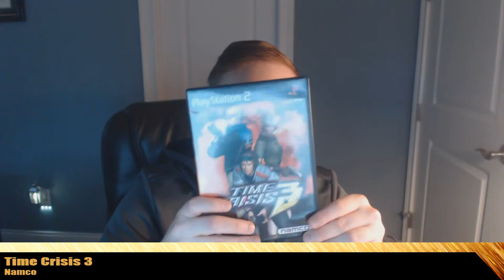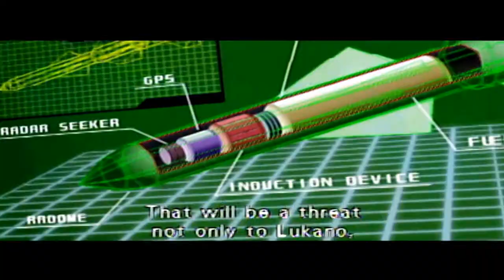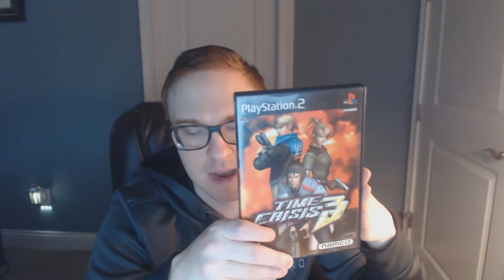TTBurger Remastered Game Review Episode 2 Part 4 Of 6 Time Crisis 3 ~PlayStation 2 Version~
Today we continue with more Time Crisis Remastered Action in my Remastered Review of Time Crisis 3, a game that was released on my 15th Birthday on October 21st, 2003. How does this game fare from Time Crisis II? Find out next. Enjoy.